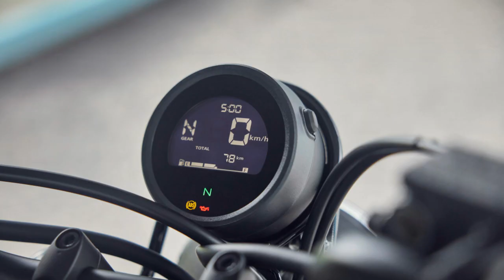2023 honda C L 500, features, specs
2023 Honda CL500 Specifications

Engine Type
Liquid-cooled DOHC 4-stroke 4-valve two-cylinder

 Displacement
471cc

67 x 66.8 (mm)

Compression Ratio
10.7:1

Max. Power Output
46.0 hp at 8,500 rpm

Max. Torque
32.0 lb-ft. at 6,250 rpm

Oil Capacity
0.8 gallons

Starter
Electric

Carburation
PGM-FI electronic fuel injection

Fuel Capacity
3.2 gallons

CO2 Emissions WMTC84 g/km

Fuel Consumption
65 mpg (claimed)

Battery Capacity
12V 7Ah

Clutch Type
Wet multiplate, assisted slipper clutch

Transmission
6 speed manual transmission

Final Drive
Chain

Frame Type
Steel diamond

Front SuspensionTelescopic 41mm Upright forks, 5.9 inches travel

Rear Suspension
Twin shock with 45mm round pipe swingarm, 5-step pre-load adjustment; 5.7 inches travel

Front Wheel
Cast Aluminum

Rear Wheel
Cast Aluminum

Front Tire
110/80R19M/C 59H

Rear Tire
150/70R17M/C 69H

ABS Type
2 channelFront BrakeSingle 310mm floating disc, 2 piston calipers

Rear Brake
Single 240mm disc, 1 piston calliper

Instruments
LCD Meter with speedometer, dual trip meters, fuel level and consumption gauge, clock, gear position, upshift indicator

Headlight
LED

Taillight
LED12V SocketOptionalSecurity SystemHISSAdditional FeaturesESS

Height
85.6 inches

Width
32.7 inches

Height
44.7 inches

Wheelbase
58.5 inches

Caster Angle
27°Trail4.3 inches

Seat Height
31.1 inches

Ground Clearance
6.1 inches

Kerb Weight
423 pounds

Turning radius
8.5 feet